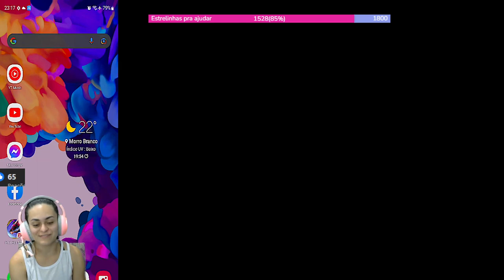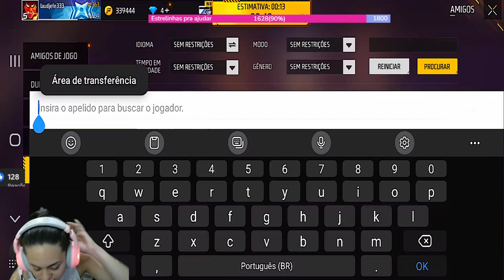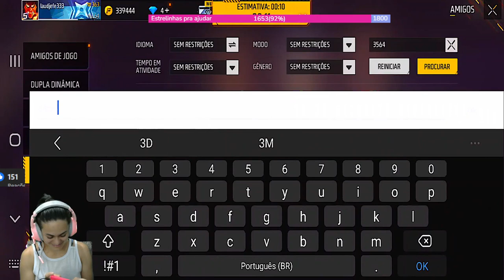Tia Thai Gaming Live Stream On The Live Free Fire #7